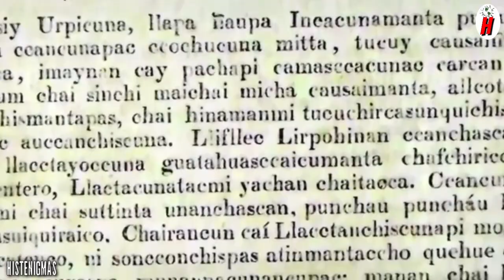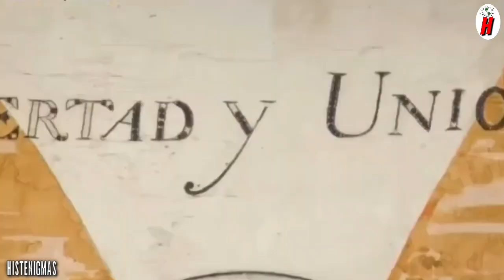EMOTIVO SALUDO DE CHILE Y ARGENTINA A PERU POR LOS 200 AÑOS DEL DESEMBARCO DON JOSE DE SAN MARTIN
Emotivo Saludos de los presidentes de Argentina y Chile al pueblo peruano por los 200 años del desembarco de Don Jose de San Martin.

Este canal informa sobre las noticias del momento con su propia edición y narración

La cancion utilizada en este video pertenece a la biblioteca de youtube. Uso Libre